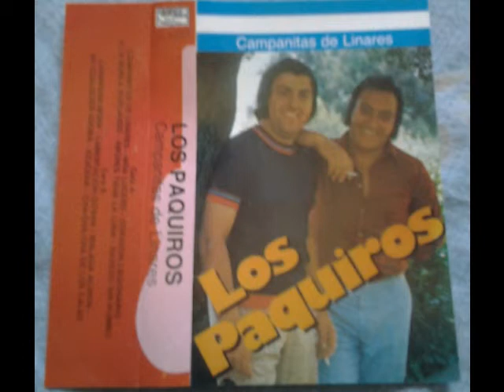Los Paquiros - Lamentacion Gitana